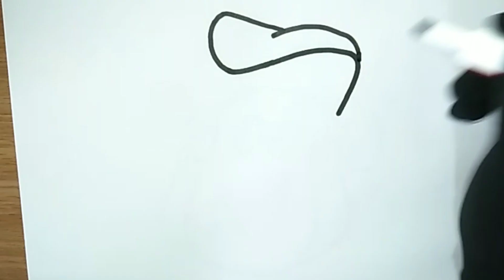How to draw Backpack from Dora the explorer | Dora drawing - Draw easy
This video shows you how to draw a Backpack from Dora. This will be easy and I'll teach you how to do it step by step.

Learn how to draw in this simple and easy step by step video

"how to draw cartoons" "Step by step" "Cartoon drawing" "Tattoo drawing" "Painting"